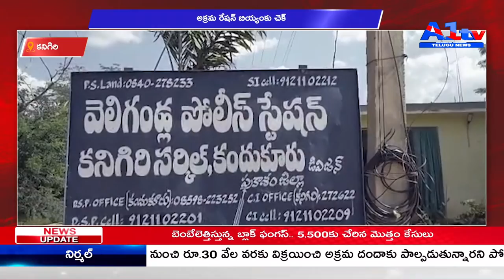A1TV SECOND BULLITEN || 21-05-2021 || A1TV TELUGU NEWS